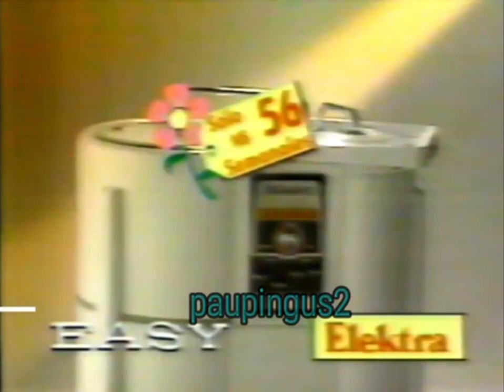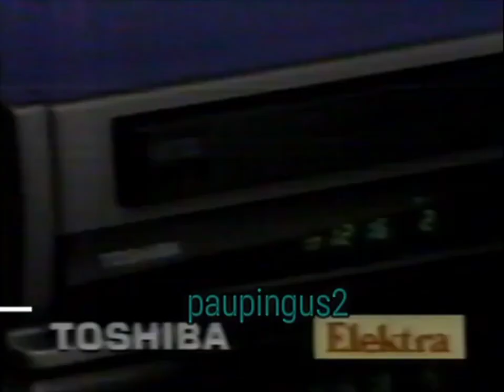comerciales XHIMT TV-7 1994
crédito a paupigus2